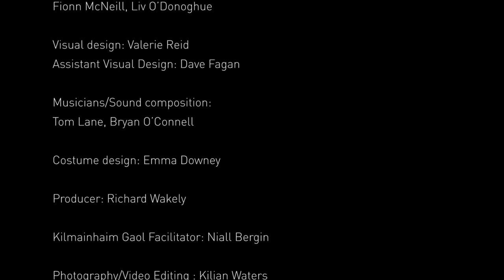Bird with Boy by junk ensemble